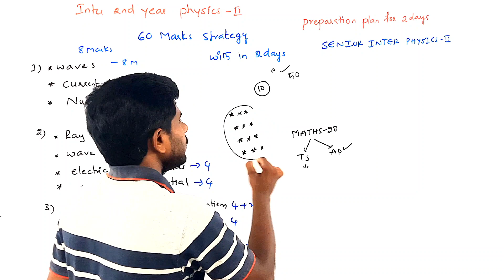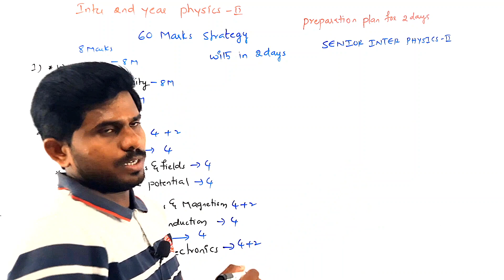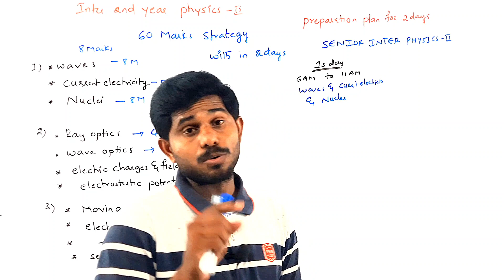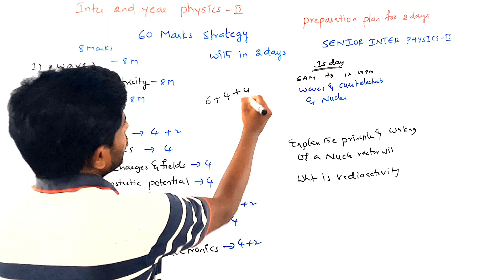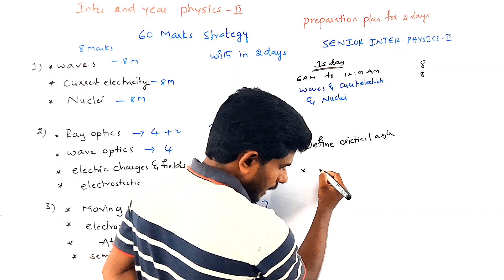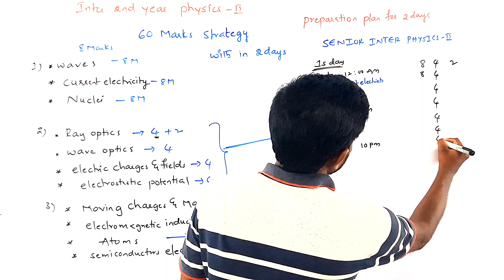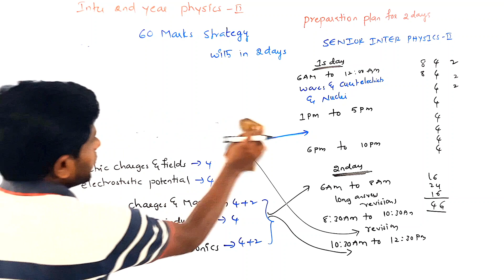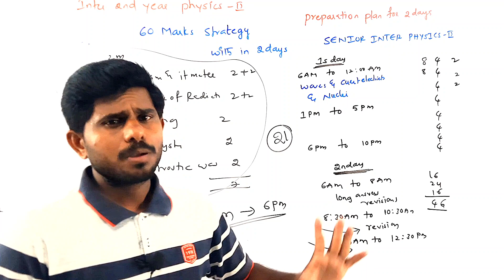inter 2nd year PHYSICS-II/60marks strategy//how to preparewith in two days/gunshot@naveenreddyMATH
this video have 60 marks strategy video of inter 2nd year PHYSICS-II